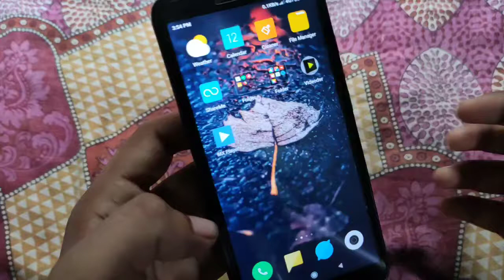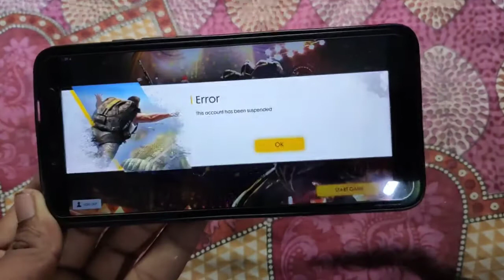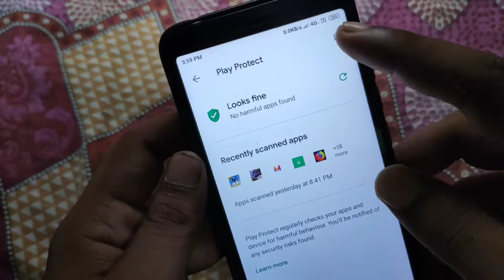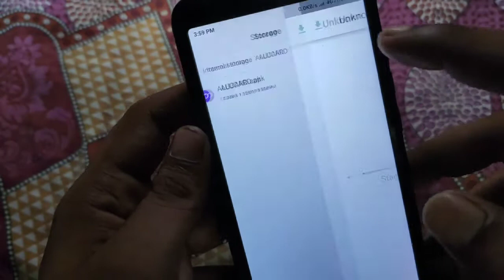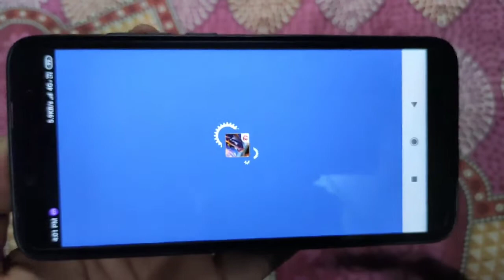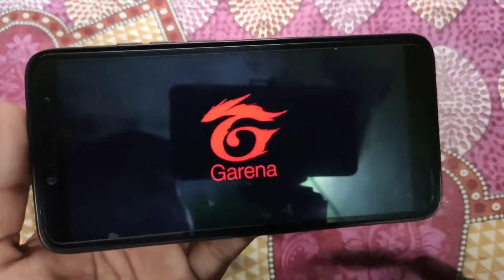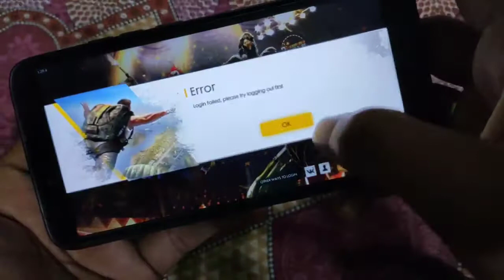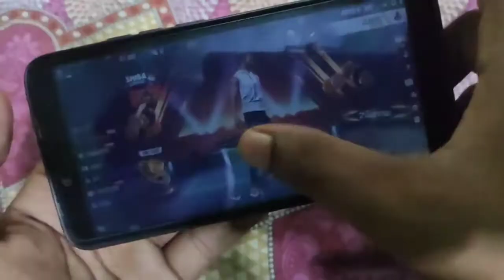Free Fire Suspended Account recovery Unban कैसे करें हिंदी मैं Free Fire account suspend Recovery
free fire account suspended fix, free fire account suspended fix 2019,
free fire unban account imei
free fire account suspended tamil, free fire account suspended 2019, free fire account suspended fix 2019 tamil
free fire account suspended fix, free fire account,
free fire account suspended fix tamil,
free fire account suspended problem,
free fire account suspended solved,
how to unban free fire account in hindi,
how to unban free fire account 2019,
how to unban free fire account in hindi 2019,
how to unban free fire account in hindi, how to unban your free fire account,
how to unban my free fire account, free fire unban account apk,
cara unbanned account free fire,
unban free fire device,
unban free fire,
unban free fire app cloner,
unban free fire script,
unban free fire root,
unban free fire account script download, unban free fire 2019, unban free fire download,